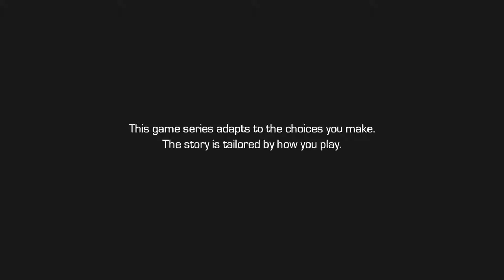Play through: Guardians of the Galaxy #1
So finally we are back with one of Ben's videos. A little later than we wanted but ah well what can we do XD Let us know what you think and see you all next week for a little bit of Sim Airport